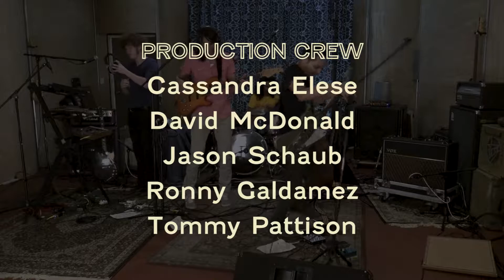Mountebank | Elkton St.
This song is from the Mountebank episode.  Check out the full version to see more greatness.